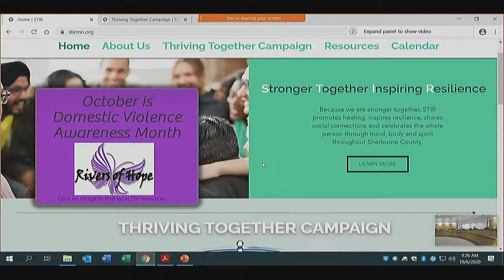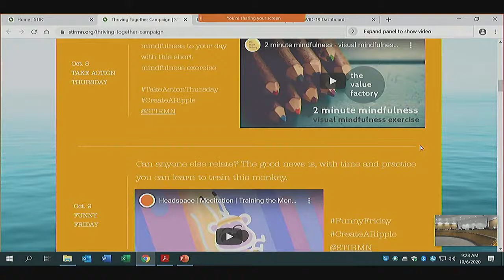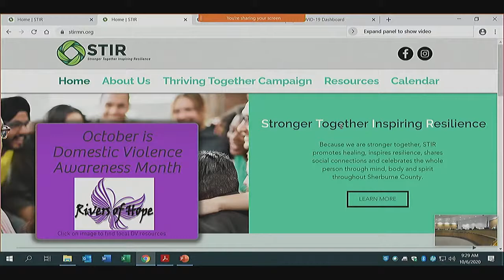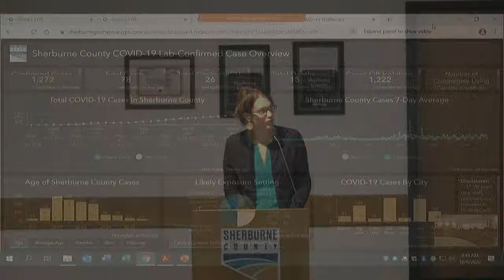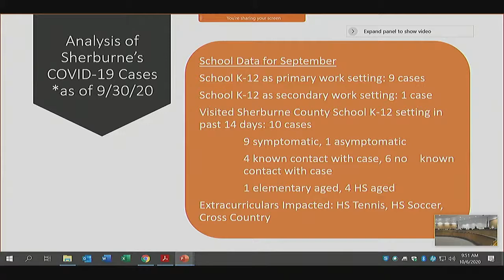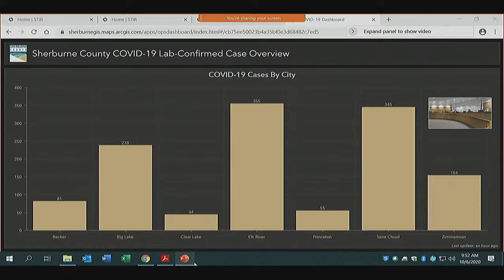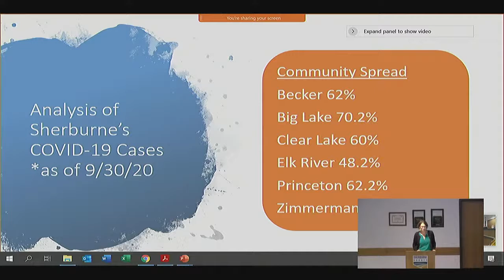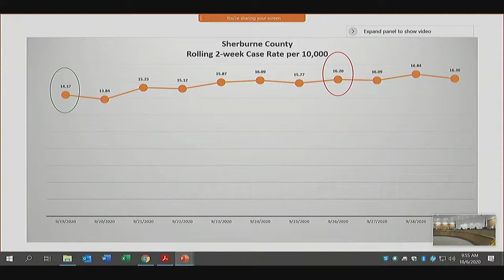10/06/2020 Sherburne County Board Meeting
October 6th 2020 Sherburne County Board of Commissioners